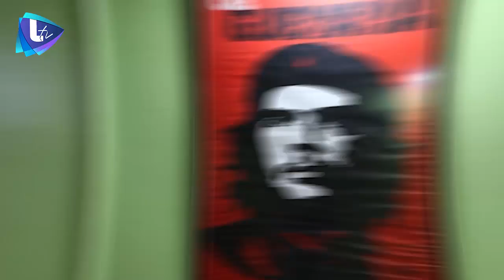في " مقهى غيفارا " مع غيفارا شليل و فاديا بزي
لقاء مع غيفارا شليل و فاديا بزي ضمن برنامج شارع الحمرا مع فراس خليفة